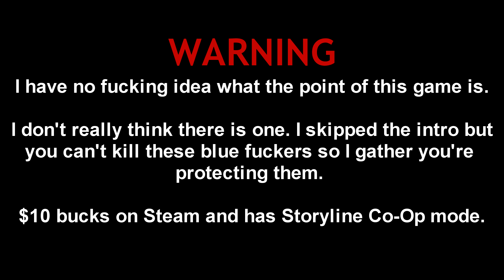Serious Sam 2 - Worth the $10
A quick few minute glimpse at the 12 year old game that still holds its own. Clocked @ 1440p / 16x and everything wound up it can hold your attention for a few hours and cheaper than a massage with a happy ending.